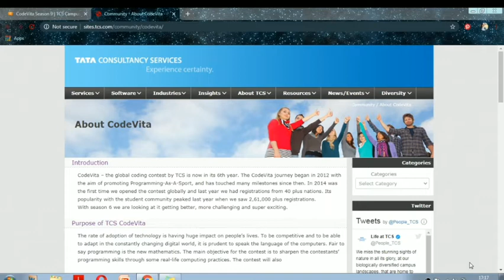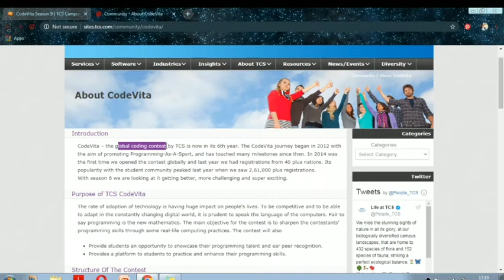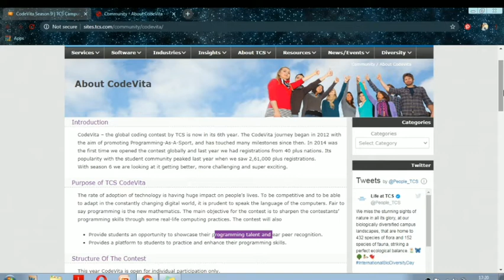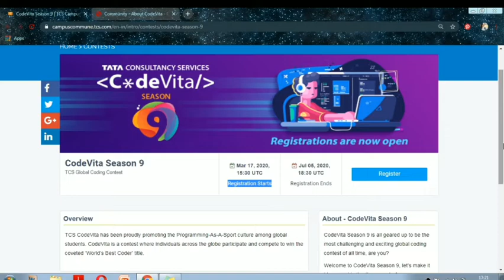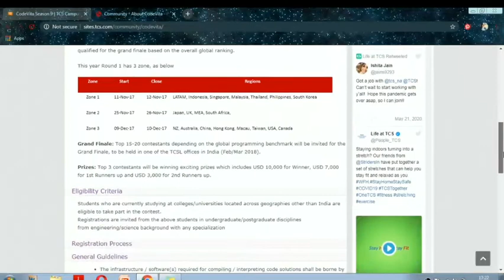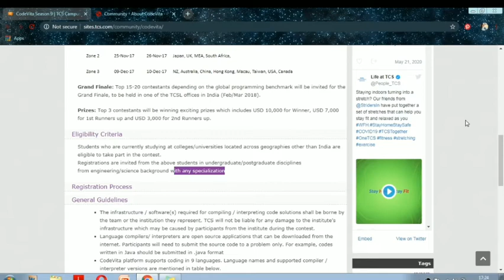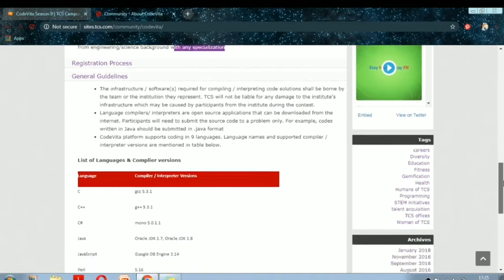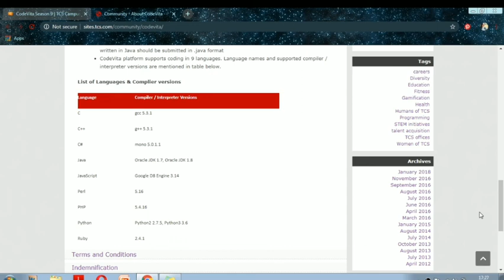Get job in TCS🔥| CodeVita Contest 2020 | TCS careers | TCS jobs 2020 | TCS CodeVita Pattern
Get job in TCS with the help of this competition. CodeVita Contest 2020 is here that you can participate in free and get certificates, cash prize upto 8 lakh rupees and job opportunity in TCS.  TCS careers | TCS jobs 2020 | We will see about TCS CodeVita Pattern, eligibility, programming languages, TCS codevita rounds, steps, prizes and all in detail.